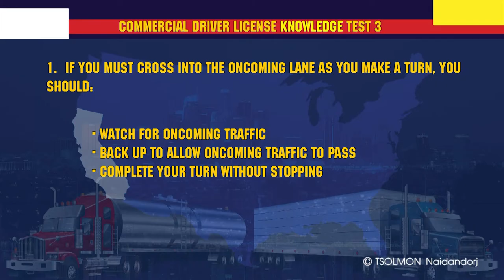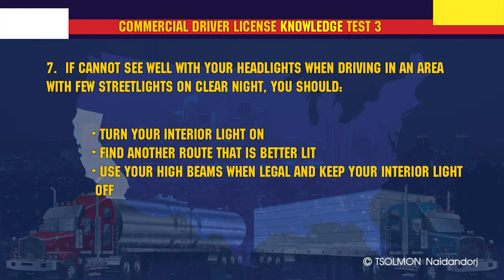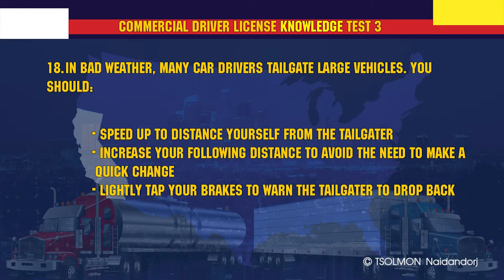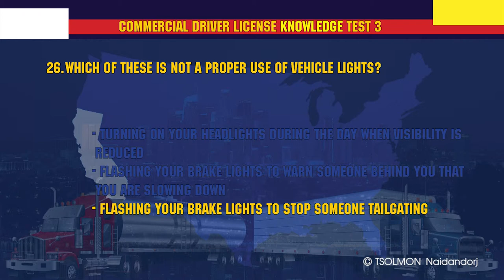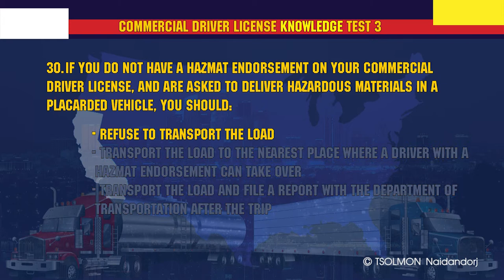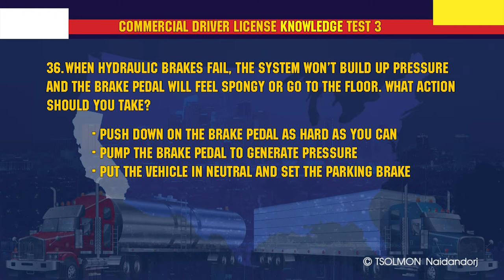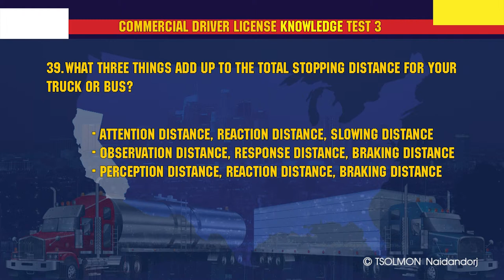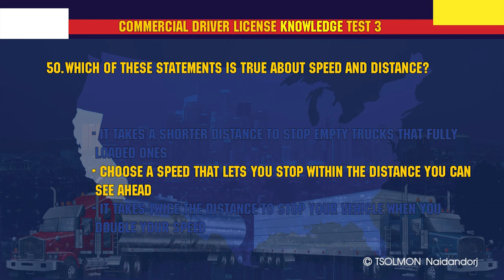CDL Knowledge test 3/3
Commercial driver license  Knowledge test 101-150.